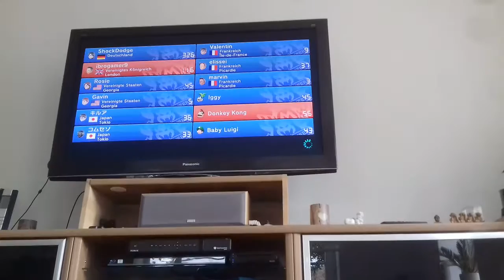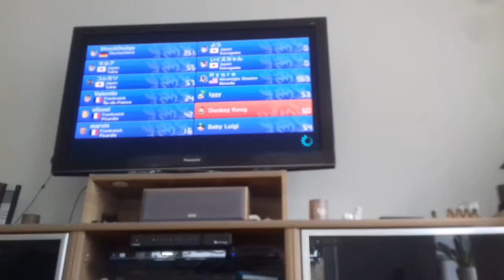Mario Kart 8 am 28.9.2019. Onlinerennen Teil 320